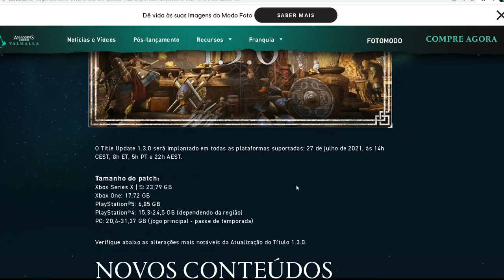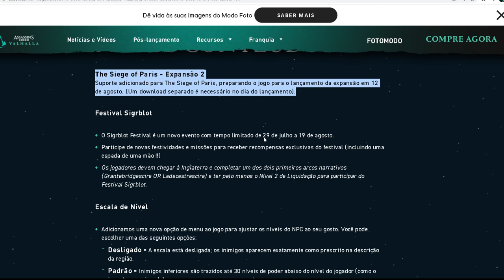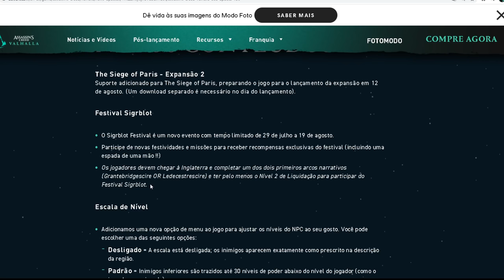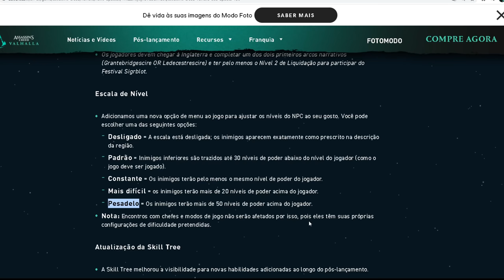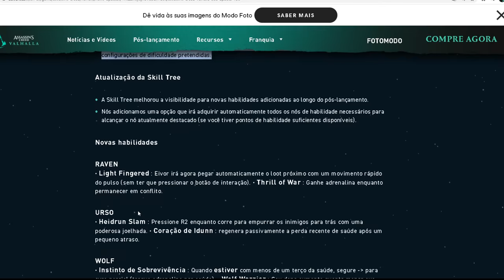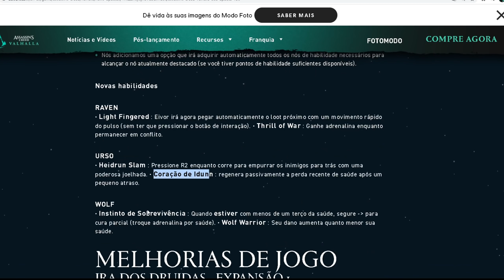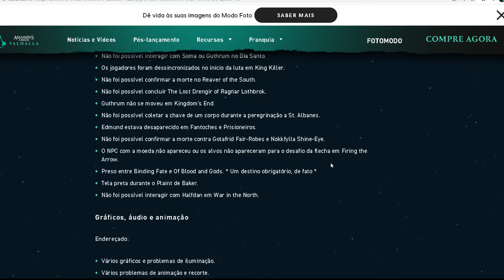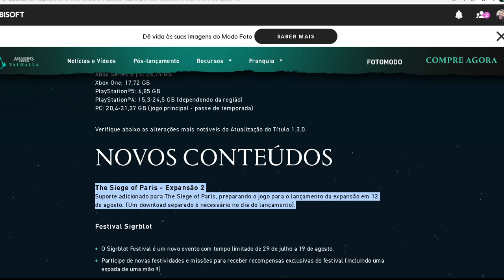BOMBA!! DATA CONFIRMADA DA DLC DE PARIS, ESPADA DE UMA MÃO ESSA SEMANA, NOVAS SKILLS E MUITO MAIS!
🔻🔻 SEJA MEMBRO 🔻🔻

🔻🔻 CONECTE-SE COMIGO 🔻🔻

Kallil Augusto